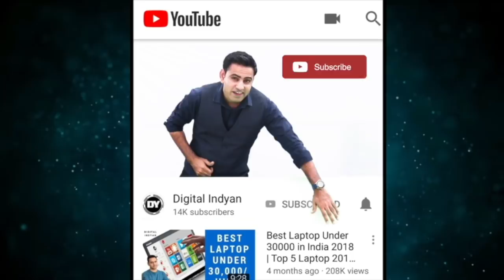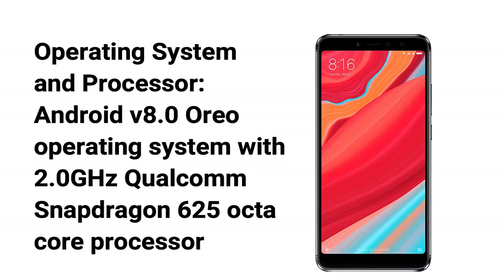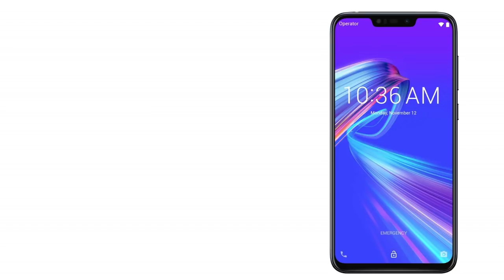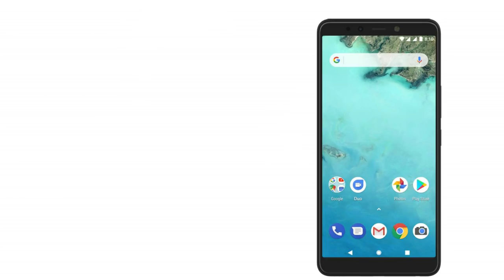Best Mobile Under 10000 Latest 2019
Real me c1
Redmi 6
Asus ZenFone Max M2 (Black, 32 GB) (3 GB RAM)OnlyOnFlipkart